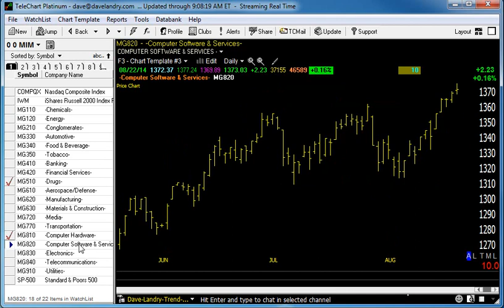08/25/14 Dave Landry's Market In A Minute